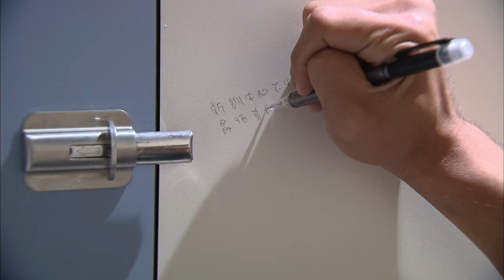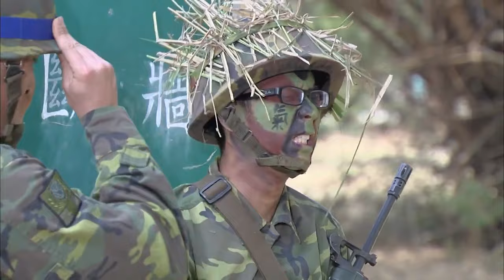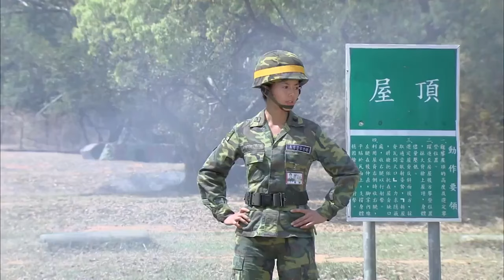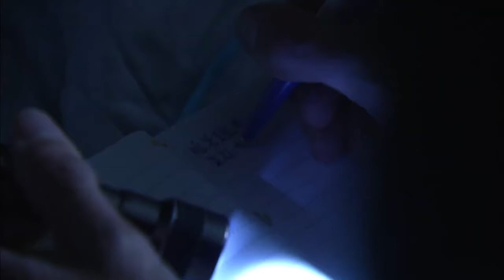【Full Version】Rookies Diary | EP36 | 新兵日記 | Army Drama | Studio886 | Funny Army Scene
1. Click on "CC" button
2. Cilck the setting button 🔆 to select your language, font size and etc...

【Starring】Lee Hsing-Wen, Yao Yuan-Hao, Kelly Pai